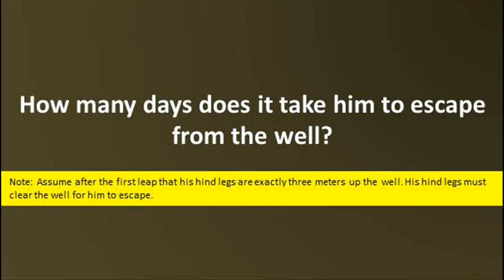Riddle #85 - The frog